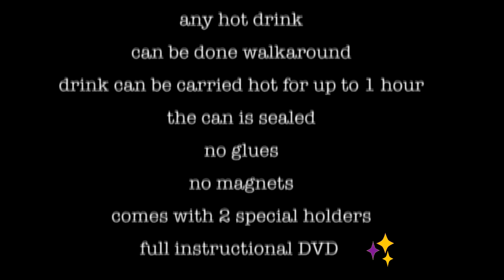Demasiado Caliente Para Tocar - Keiron Johnson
Del creador del best-seller "To The Max", Kieron Johnson, llega ahora un efecto mágico totalmente nuevo y alucinante llamado Demasiado Caliente Para Tocar.

Imagina poder controlar supuestamente la temperatura.
Convertir una lata de Coca helada en una hirviendo.
Ser capaz de hacer que la lata contenga la bebida elegida por alguien.
Una taza de té.
Una taza de café.
La bebida que se te ocurra.

Con el nuevo sistema de Keiron podrás trucar cualquier lata de bebida para que contenga cualquier otra en su interior.

El cierre de la lata está intacto.
El espectador es el que abre la lata.
No usa imanes.
No usa pegamento.
Con dos soportes especiales, puedes llevar la lata en tu bolsillo durante una hora.
¿Qué incluye?

DVD explicativo en inglés completo que presenta múltiples actuaciones en vivo.
Soportes especiales para transportar la lata y el huevo.
Tramo especial de tubo.

Como verdadero bonus también se incluye la fantástica rutina La Carta Rota y Recompuesta en La Barra de Chocolate de Kieron con la que actualmente cierra su acto.